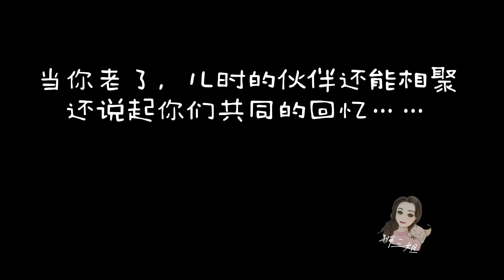45姐姐花园退休生活，小学女同学相聚，回忆我们40年友情